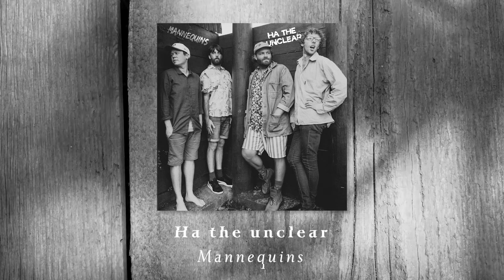Ha The Unclear - Mannequins (Audio)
Discover @HaTheUnclear "MANNEQUINS"

CREDITS
Mannequins
Director : Malick Ndiaye
Director of photography : Sophian Belgarbi
Editor : David Poucet
Sound engineer : Corentin Anis